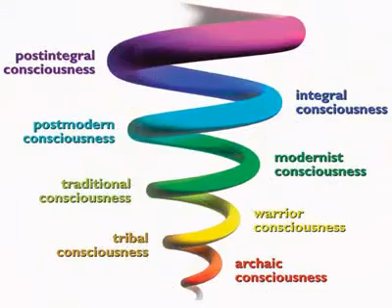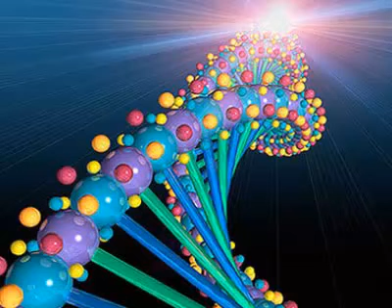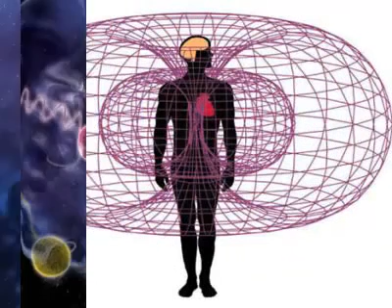Salto cuántico en español